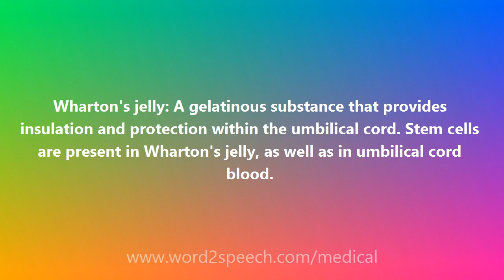Wharton's jelly - Medical Definition and Pronunciation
Wharton's jelly

Wharton's jelly: A gelatinous substance that provides insulation and protection within the umbilical cord. Stem cells are present in Wharton's jelly, as well as in umbilical cord blood.